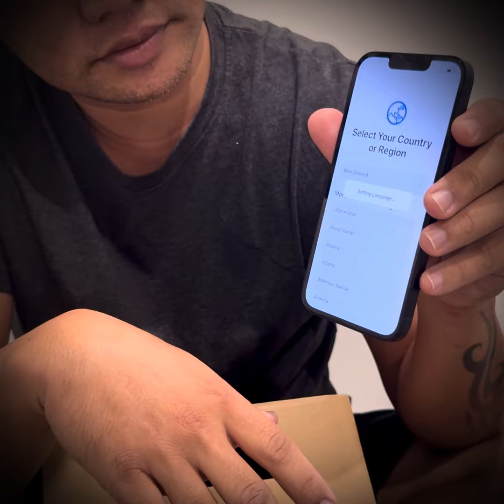I PHONE 13 unboxing 🥰